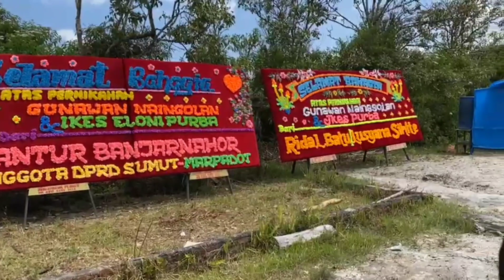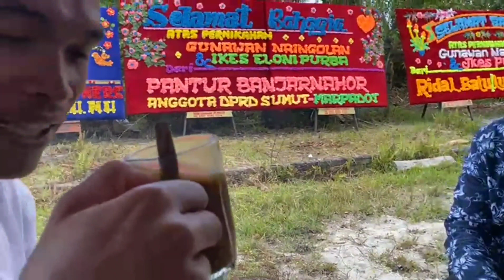Kuliner Soup coco Di Dolok Sangul Humbang Hasundutan Sumut.